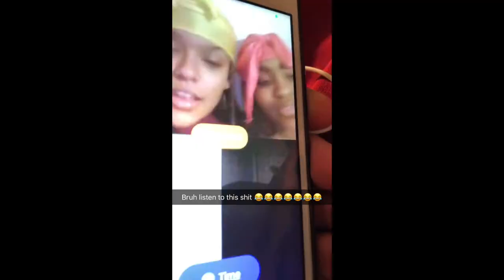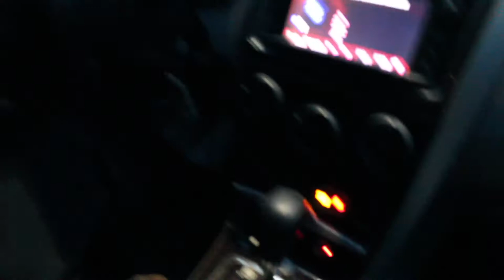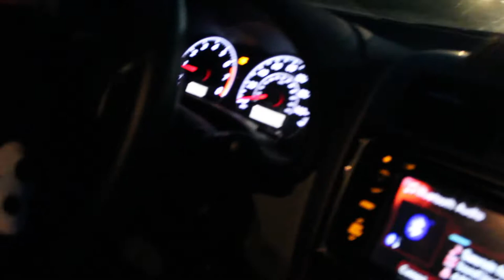Drive Thru Prank With The Gang.. We Got Chased !!!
Me & The Gang Went Through Different Drive Thru's Ordering Lots Of Food & Ended Up Getting Chased !!!